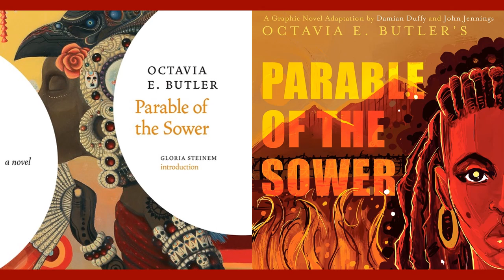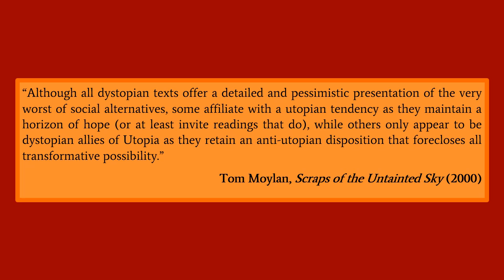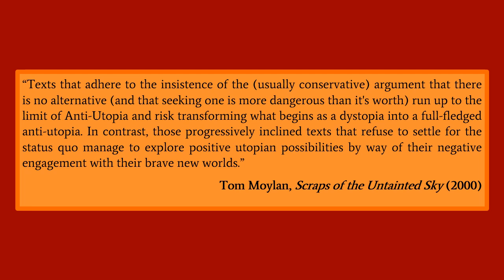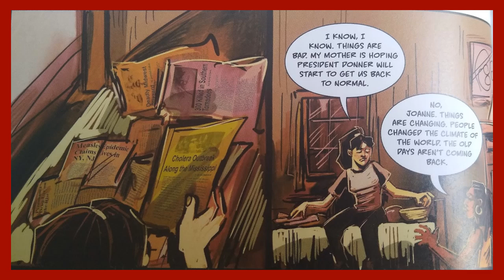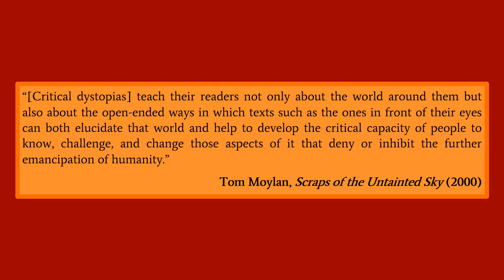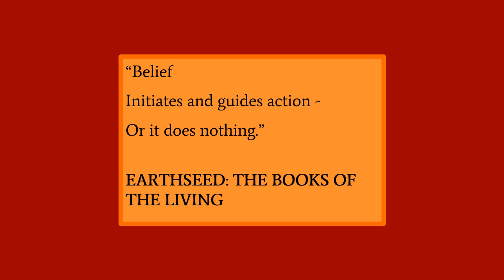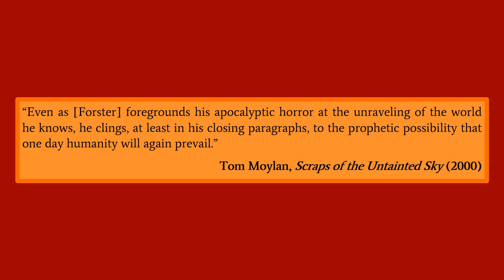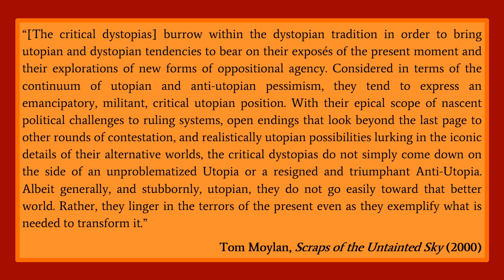Welcome To... Scraps of the Untainted Sky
The fourth in a series of videos designed as an introduction to Dystopianism for those unsure where to begin, or as an opportunity to return to first principles for the hardened dystopians out there.

The main texts discussed in this video are Octavia E. Butler's Parable of the Sower (1993) and Tom Moylan's Scraps of the Untainted Sky (2000). The images are from John Jennings and Damian Duffy's Parable of the Sower: A Graphic Novel Adaptation (2020). You do not need to have read any of these texts to watch the video.

00:00 - Introduction
01:28 - Parable of the Sower recap
03:59 - What is a utopia?
05:00 - Scraps of the Untainted Sky core argument
11:52 - The critical dystopia
20:56 - Black feminist activism and Octavia Butler
23:59 - A utopian horizon in The Machine Stops
26:43 - A utopian horizon in Parable of the Sower
30:35 - A final idea from Scraps of the Untainted Sky
32:19 - Conclusion